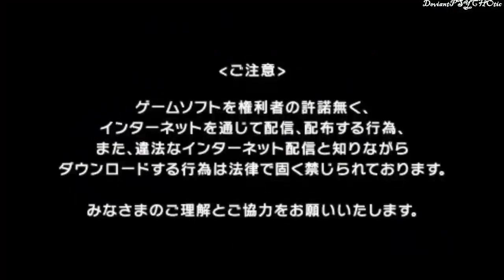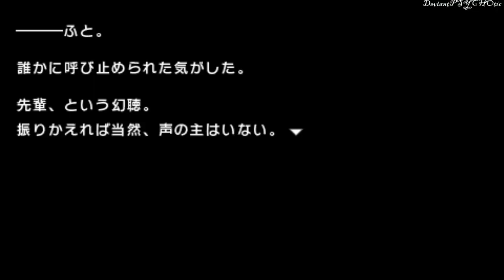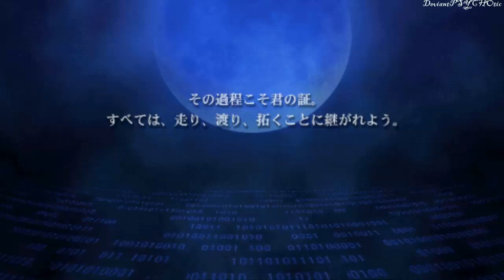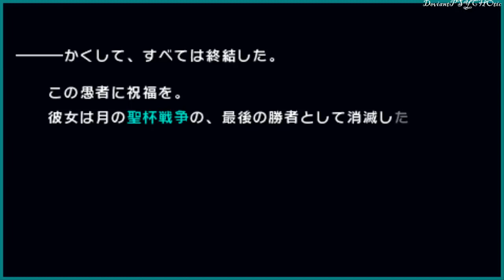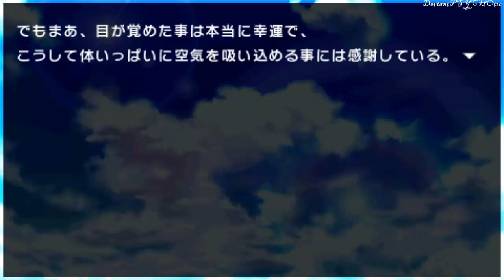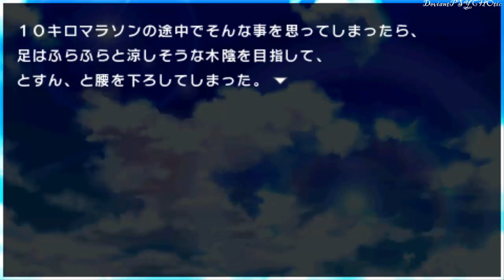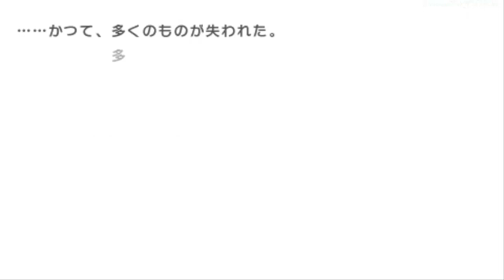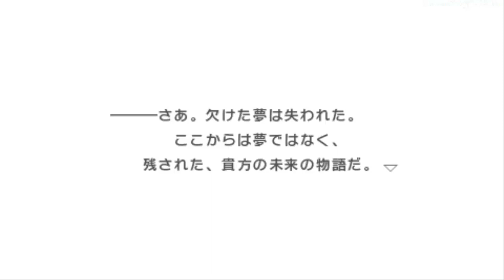Fate EXTRA CCC (Archer)★Ch 7 pt 15 ~ " Shirou " ★Lets Play ＰＳＰ